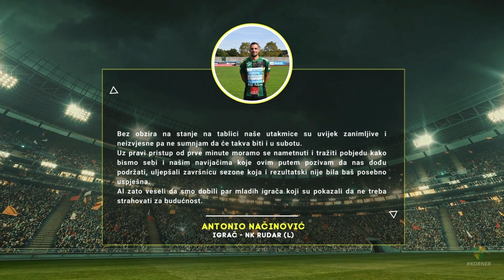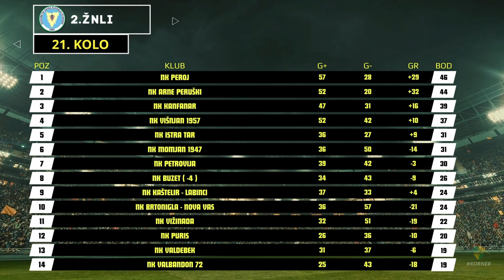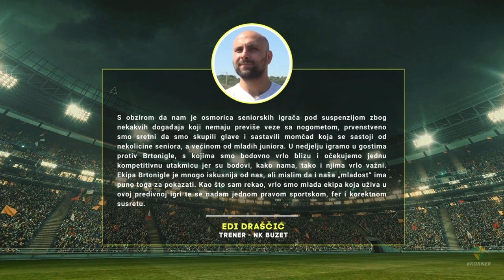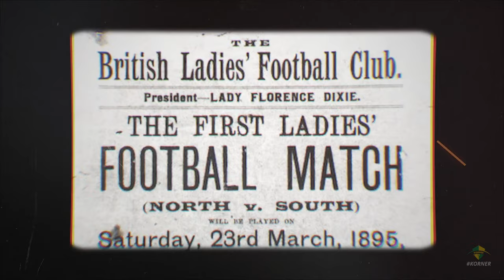KORNER | EMISIJA O NOGOMETU U ISTRI | 23/24 | EP 20